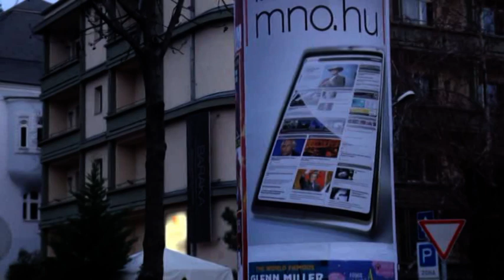Budapest, 2012, 01.21. Békemenet, a Páneurópa Unió lobogójával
Több százezres demonstrációval tett hitet Magyarország népe választott kormánya mellett. A demonstráció kiváltó oka, hogy a hatalmát vesztett  liberális elit, az Európai Uniót kívánja felhasználni a kormány lejáratására, aminek eredménye csak az lehet, hogy az EU bürokrácia magát járatja le. A Magyar Páneurópa Unió tagjaként kötelességemnek tartottam, hogy a jogos demonstráción azzal a keresztet tartalmazó Európa zászlóval vegyek részt, amellyel 1989 augusztus 19-én a páneurópai pikniken, és október 23-án a Magyar Köztársaság kikiáltásán jelen voltam.